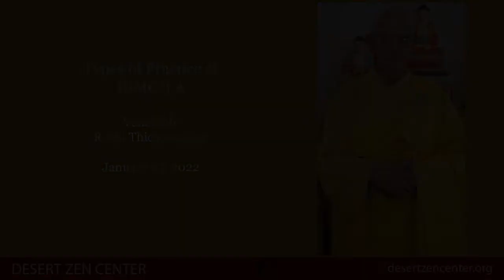Types of Practice at IBMC/LA